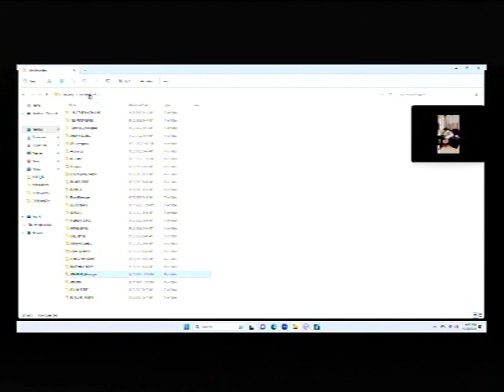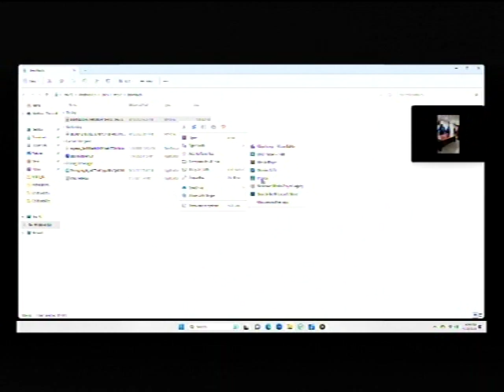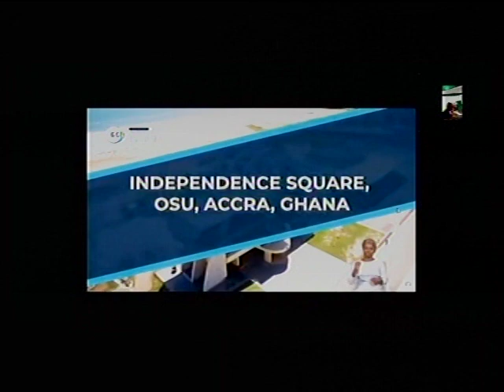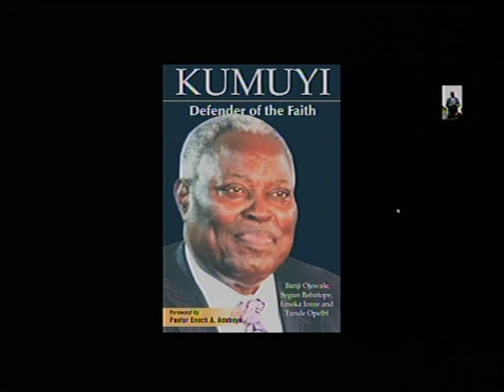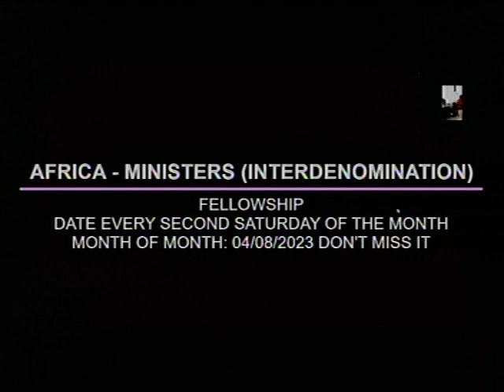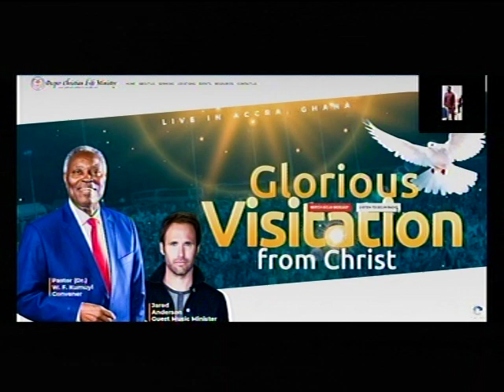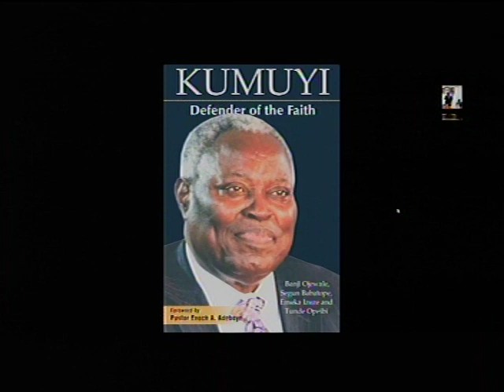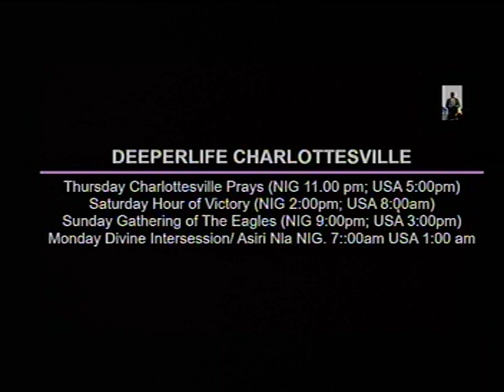DEEPER LIFE CHARLOTTSVILLE LIVE STREAM